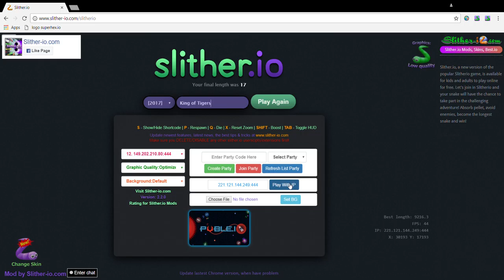Modded slither.io Ep.4